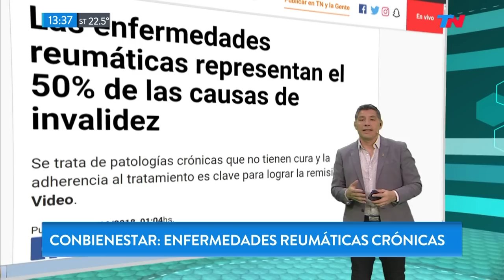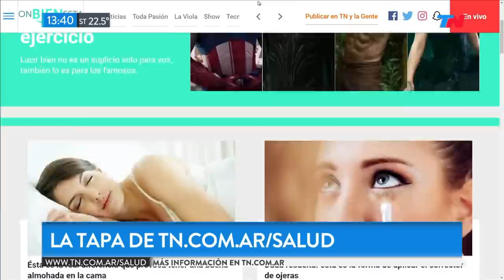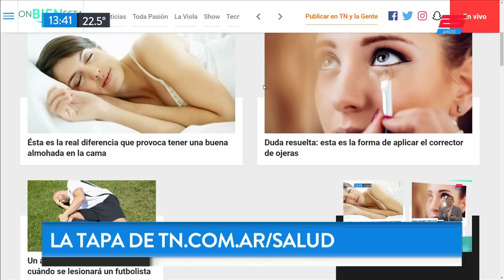Con bienestar: Invalidez y enfermedades reumáticas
Fragmento de "TN de 10 a 14" emitido el Jueves 22 de Noviembre de 2018.